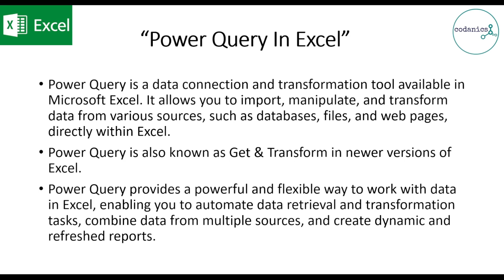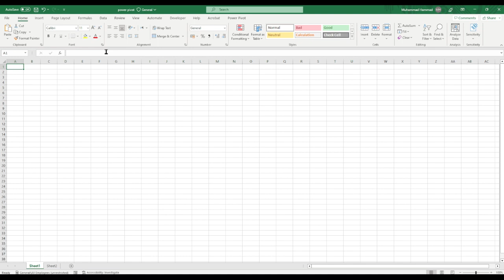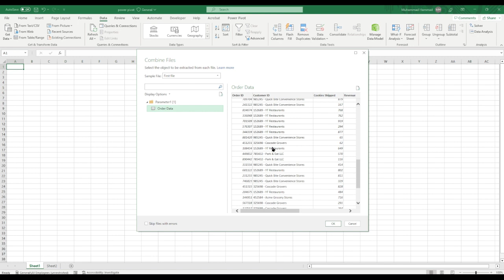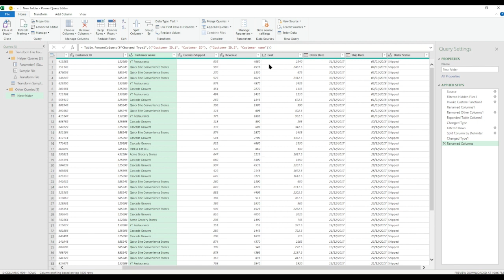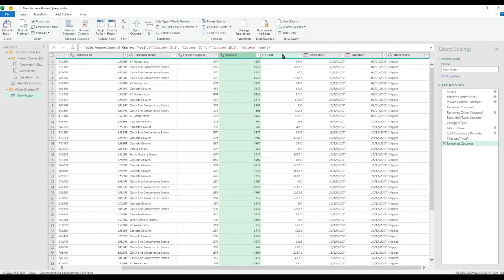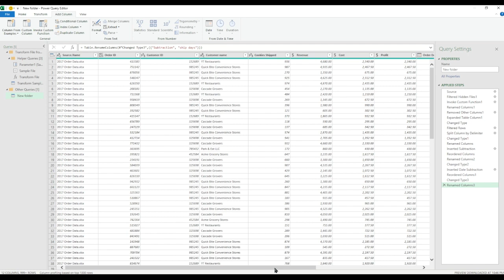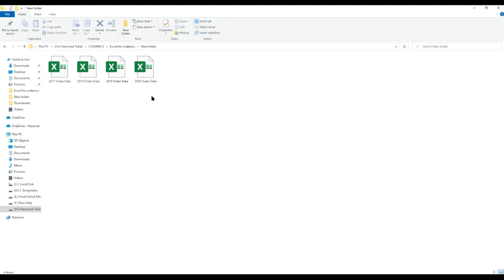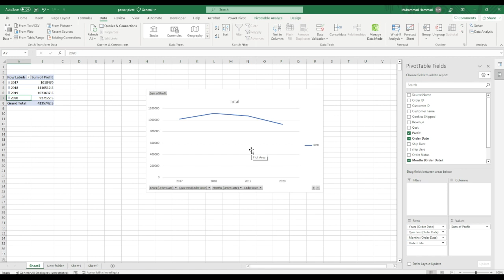Excel Power Query in Urdu/Hindi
Video Description:
Welcome to our comprehensive beginner's guide to Power Query, the game-changing data transformation and analysis tool by Microsoft. Whether you're a data analyst, business professional, or simply someone who wants to harness the power of data, this tutorial series will equip you with the knowledge and skills to make the most of Power Query.

In this step-by-step tutorial series, we will dive deep into the world of Power Query and explore its wide range of capabilities. Power Query allows you to connect to various data sources, transform and shape your data, and load it into your preferred destination for further analysis. With its intuitive interface and powerful features, Power Query can save you hours of manual data manipulation and help you unlock valuable insights.